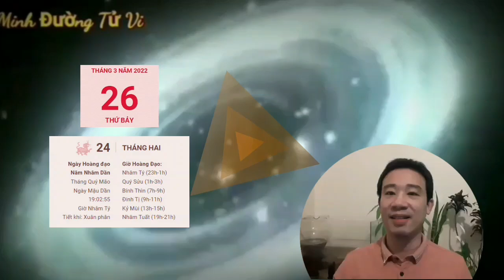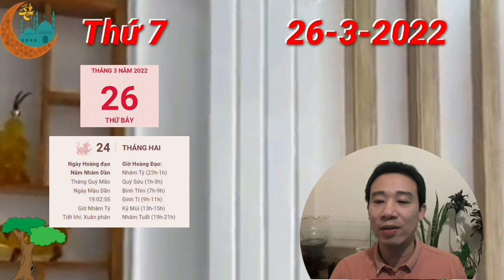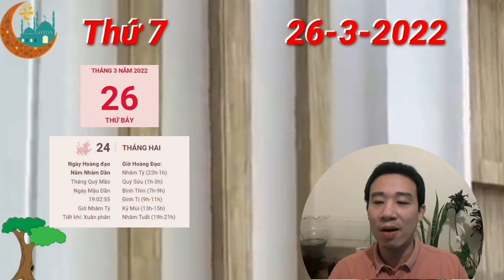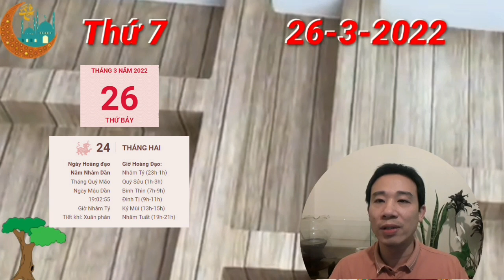TU VI Ngày 26/3/2022 BÁO TIN QUÁ VUI, Con Giáp PHÁT TÀI LỚN, TIỀN CHẬT KÉT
Thương Quan cảnh báo người tuổi Sửu có thể vướng phải nhiều rắc rối trong sự nghiệp. Để tránh phải hối tiếc trong tương lai, bạn chớ nên vội vàng đưa ra bất cứ quyết định nào hoặc từ bỏ việc mình đang làm.

Một số người cần phải có kỷ luật hơn khi làm việc. Bạn không thể làm mọi việc theo cảm hứng của mình, mặc kệ suy nghĩ và cảm nhận của người khác mọi nơi mọi lúc. Một khi đã làm việc trong tập thể thì bạn phải tuân theo những nguyên tắc của tập thể.

Mộc khắc Thổ cho thấy mối quan hệ giữa bản mệnh và nửa kia không mấy yên ổn. Đã là vợ chồng thì nên chia sẻ thẳng thắn với nhau, đừng giữ mọi chuyện trong lòng hoặc đi tâm sự những điều bất mãn của mình với người khác.

CÁC BẠN THAM KHẢO thêm video sau nhé:
☯TỬ VI 2023: Tử Vi Tuổi Kỷ Dậu 1969 Nữ Mạng năm 2023- HẾT KHỔ, GIÀU CỠ NÀO
TỬ VI 2023: Tử vi tuổi Đinh Tỵ 1977 (Nam MẠNG) năm 2023 - Có THẦN TÀI, VẬN GIÀU SANG
TỬ VI 2023: Tử vi tuổi Đinh Tỵ 1977 (Nữ MẠNG) năm 2023 - Sẽ Ra Sao? GIÀU CỠ NÀO?